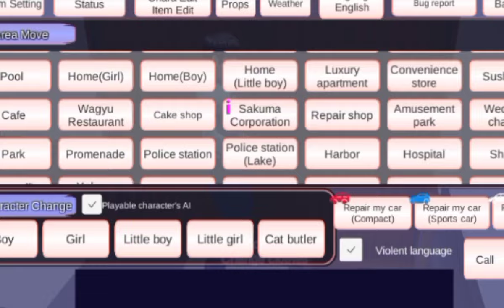Sakura Car Collection At Wooden House 🤯 🏡 || SAKURA SCHOOL SIMULATOR ✅🤯